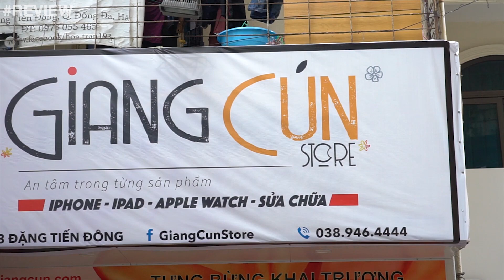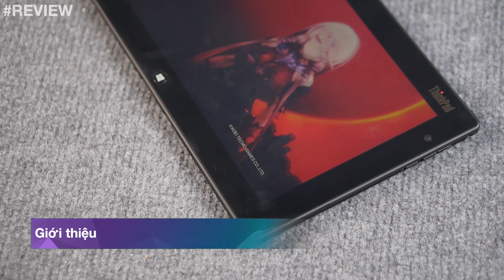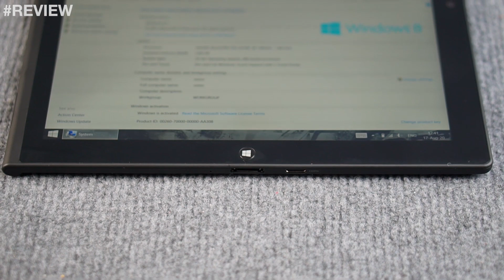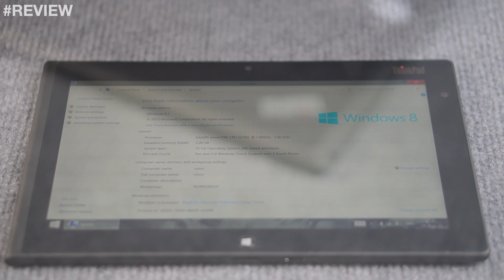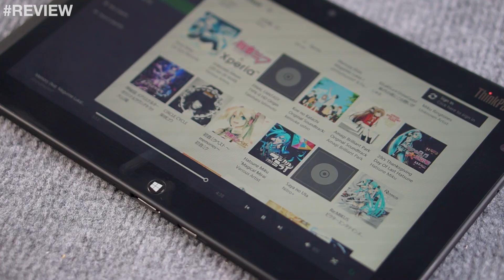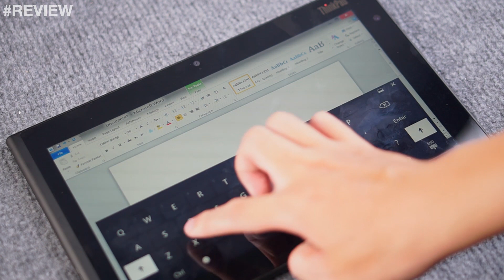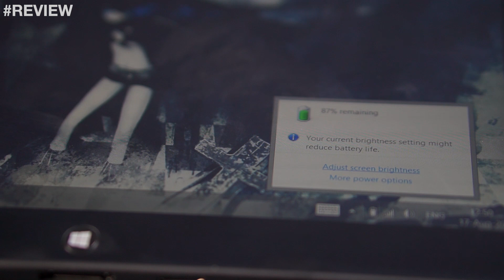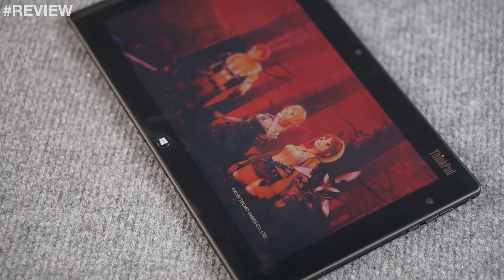Thinkpad Tablet 2 - LAPTOP 1.x CỦ kiêm bảng vẽ Wacom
►Lenovo Thinkpad Tablet 2
►Thông số kỹ thuật:
    Kích thước: 33,95x19,93x1,2 cm ~ 1,05kg
    Màn hình: 10.6 inch 1366*768p, IPS LCD, bút Wacom
    eMMC 64GB
    CPU: Intel Atom Z2760 2x1.8Ghz
    GPU: PowerVR SGX545
    Pin ~ 7 - 17h